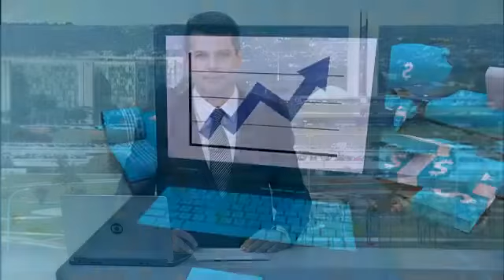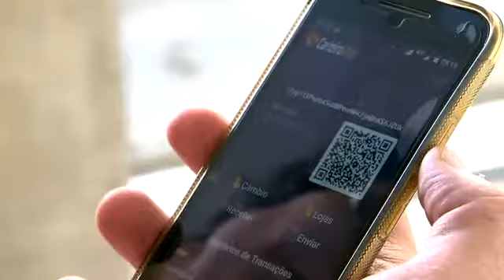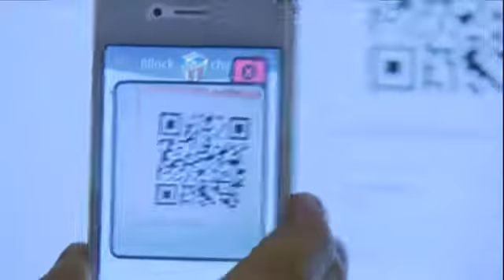Bitcoin - me liguem 065 992189888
Explicação fácil sobre o que é Bitcoin